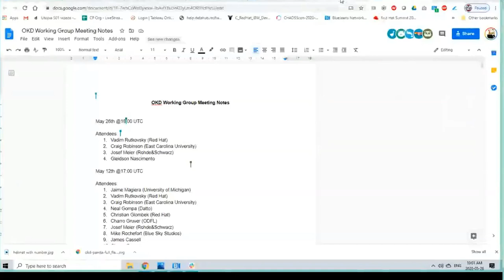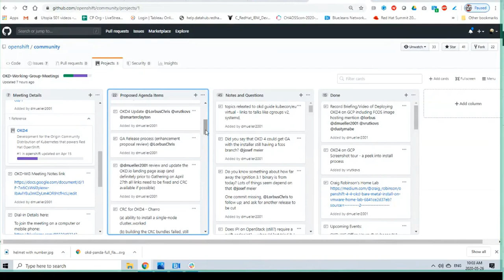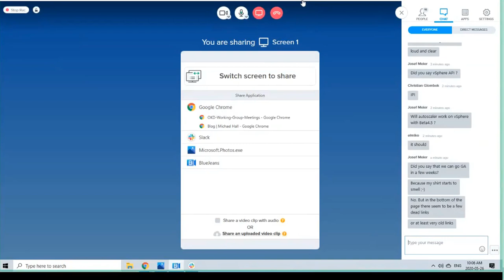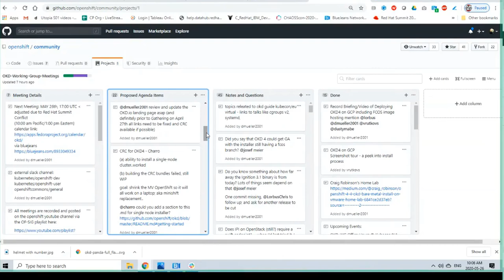OKD Working Group 2020 05 26 Full Meeting Recording